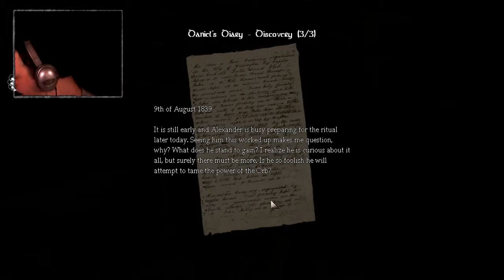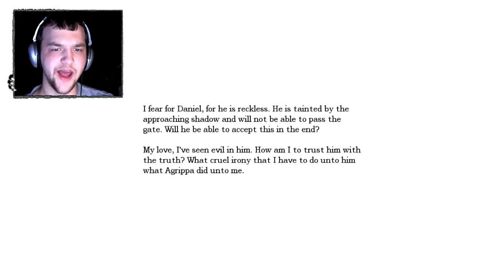Amnesia: The Dark Decent - Let's Play, Part - THE MORGUE